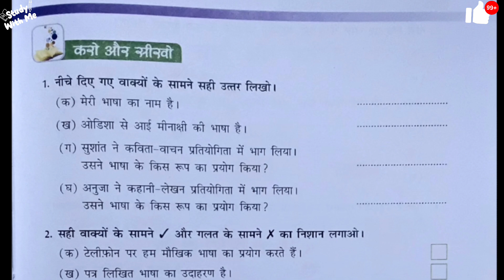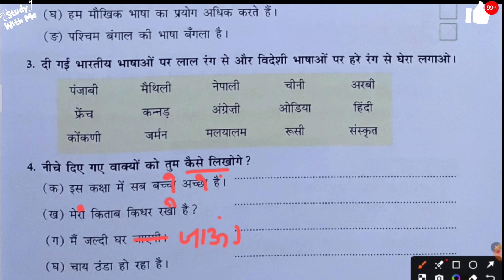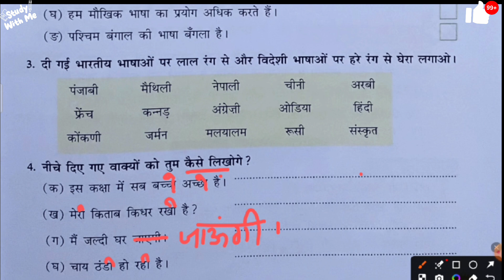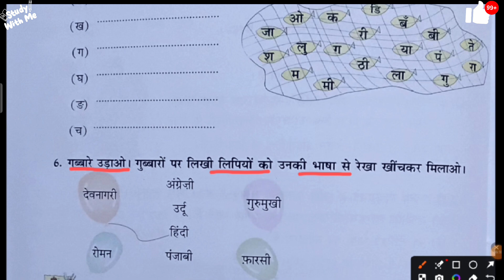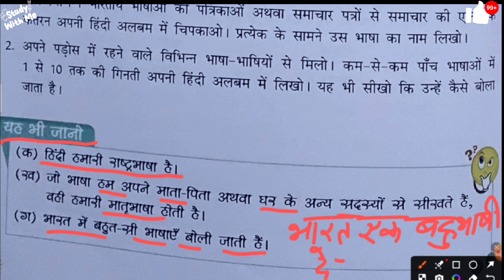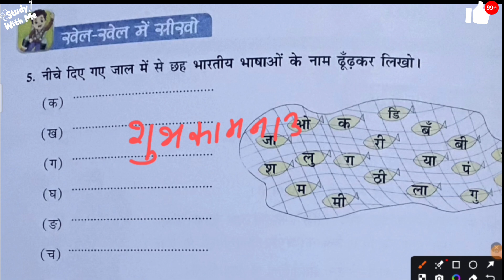Hindi Olympiad practice questions class 3-5